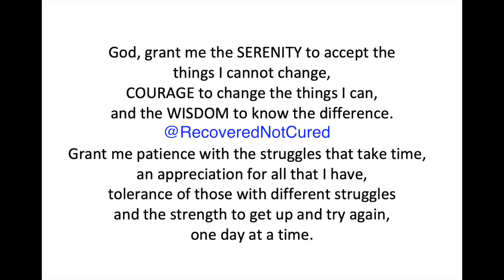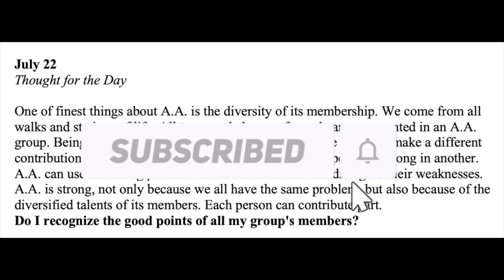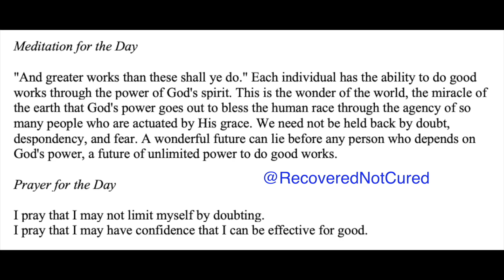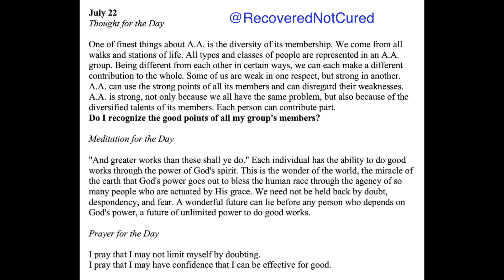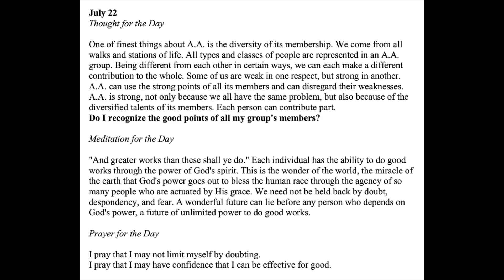Twenty-Four Hours A Day Book– July 22 - Daily Reading - A.A. - Serenity Prayer & Meditation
July 22 - Twenty-Four Hours A Day Book - Daily Reading - Serenity Prayer & Meditation AA

24-hours a Day Book – Link to get your own copy

LINENSPA Memory Foam Mattress Topper - 2 Inch Gel Infused Memory Foam

Britney Spears Audiobook Audible – The Woman In Me

July 22

One of finest things about A.A. is the diversity of its membership.
We come from all walks and stations of life. All types and classes of people are represented in an A.A. group.
Being different from each other in certain ways, we can each make a different contribution to the whole.
Some of us are weak in one respect, but strong in another. A.A. can use the strong points of all its members and can disregard their weaknesses. A.A. is strong, not only because we all have the same problem, but also because of the diversified talents of its members. Each person can contribute part.
Do I recognize the good points of all my group's members?

"And greater works than these shall ye do." Each individual has the ability to do good works through the power of God's spirit. This is the wonder of the world, the miracle of the earth that God's power goes out to bless the human race through the agency of so many people who are actuated by His grace. We need not be held back by doubt, despondency, and fear. A wonderful future can lie before any person who depends on God's power, a future of unlimited power to do good works.

I pray that I may not limit myself by doubting.
I pray that I may have confidence that I can be effective for good.